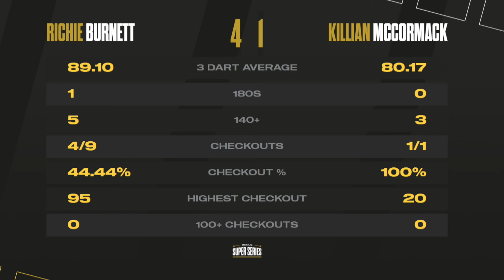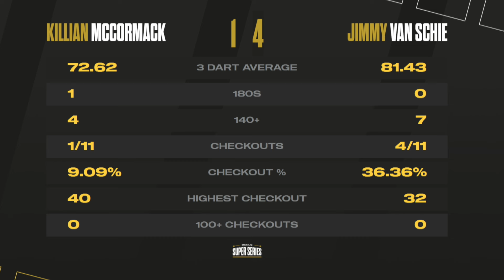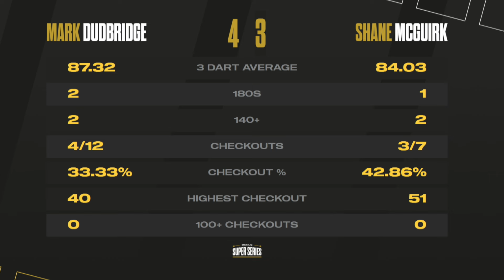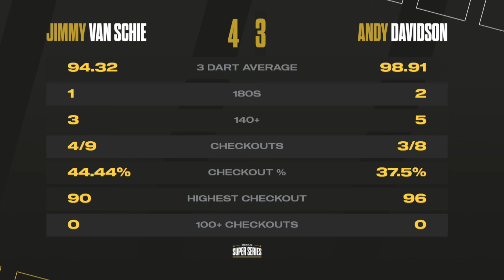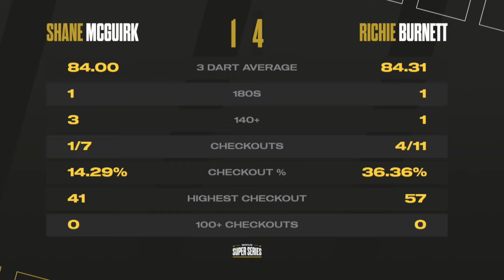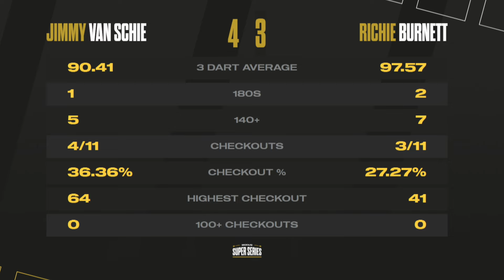JIMMY MAKES HISTORY!!!🏆 | Highlights | Week 4 Finals Night